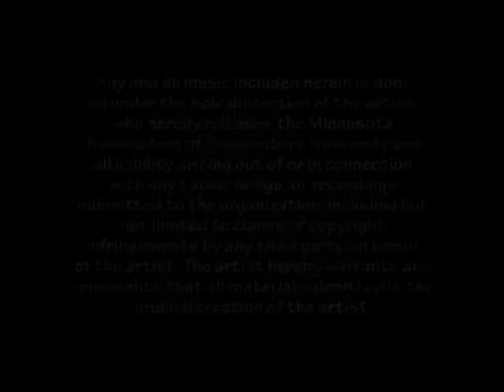Earth Angels MAS Showcase